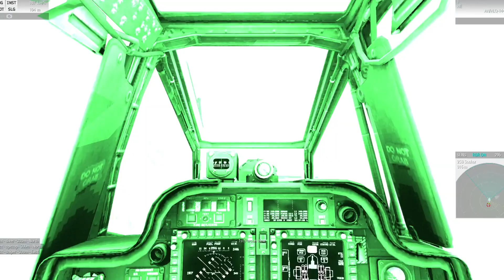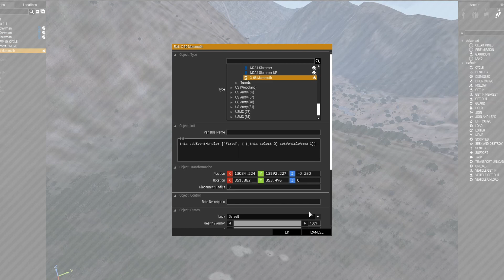Iran's Missiles Strike Israeli Aircraft Carrier, Devastating ARMA 3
Today in Video Update: Iran's Missiles Strike Israeli Aircraft Carrier, Devastating ARMA 3

🔗 Share the video with everyone who might like it.
  ☮ Make Armagh not a war! ☮